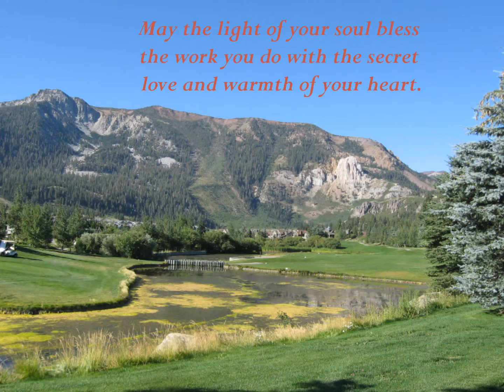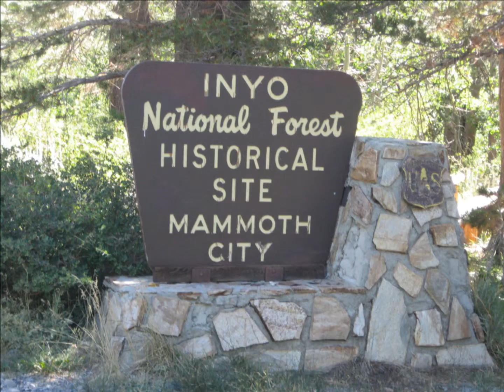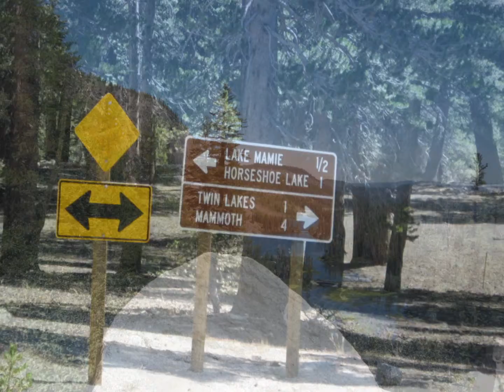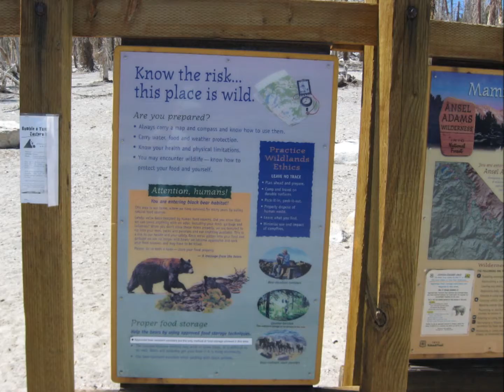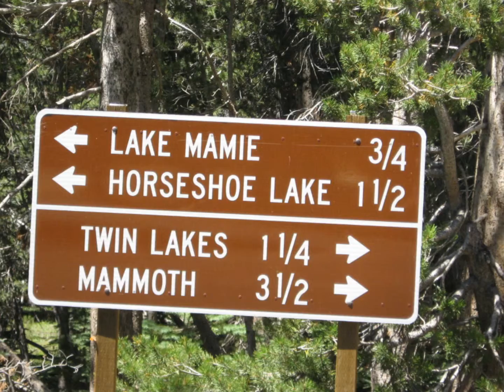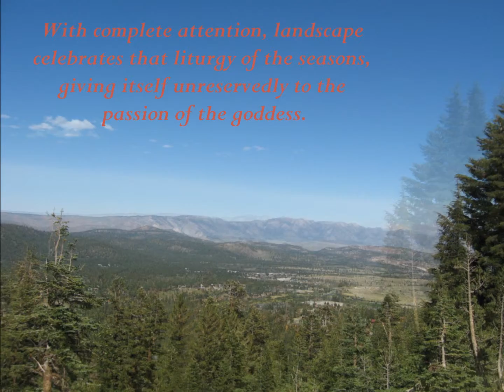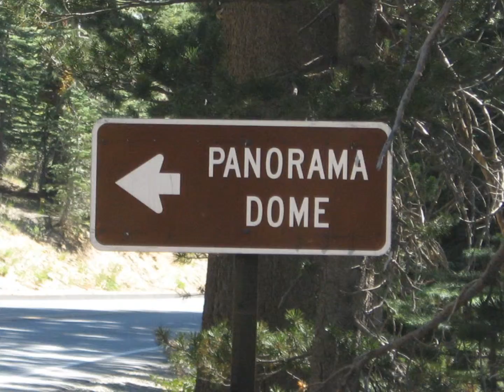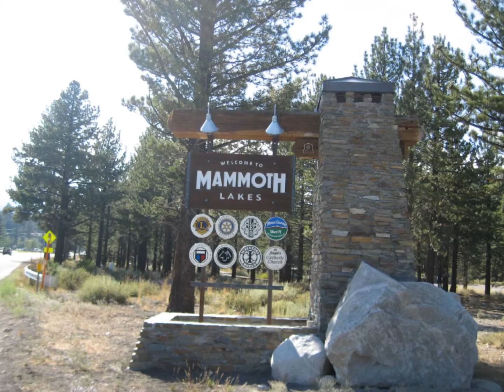MAMMOTH LAKES ~~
meditation .